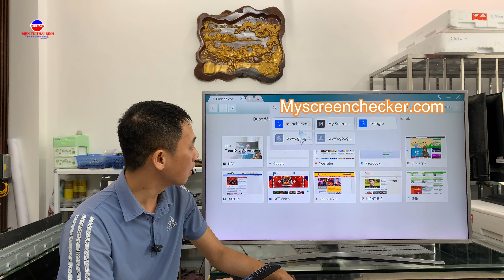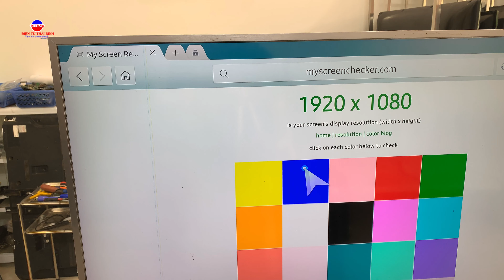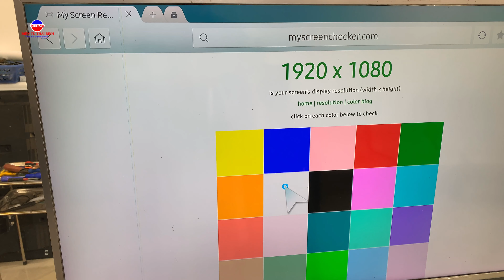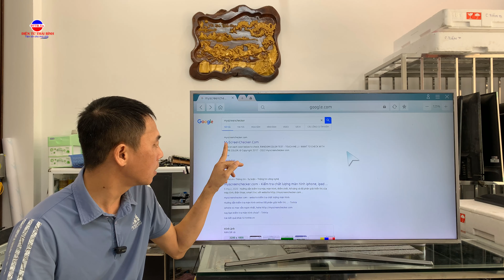Cách Tự kiểm tra tivi nhà mình CÓ bị LỖI hay KHÔNG tại nhà.